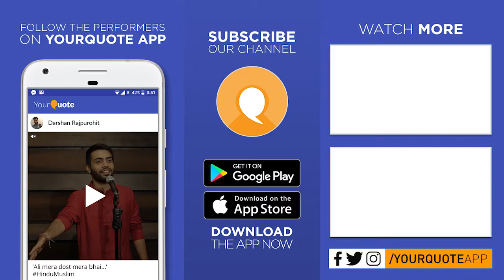'I Was Burst, Not Beaten' by Vishal Deshani | English Poetry | YQ - Rajkot (Open Mic 2)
Venue: Cha Ni Kitli Cafe, Near Yamaha Service Center, Opposite Kalyan Party Plot, Nana Mava, Rajkot